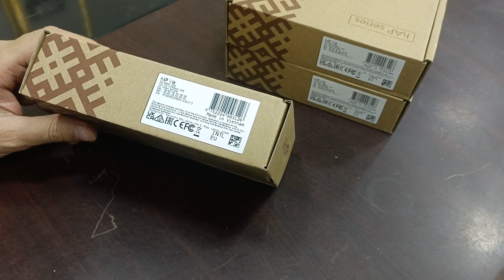روتر بورد علي قد الايد من ميكروتك RB941-2nD لحل مشاكل انتهاء الجيجات ويصلح الكافتيريات احمد العربي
متاح شحن جميع المحافظات 🚚 🚢 ✈️
أرقام التواصل معنا📲☎️☎️
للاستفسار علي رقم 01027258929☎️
التحدث واتس بدون تسجيل الرقم